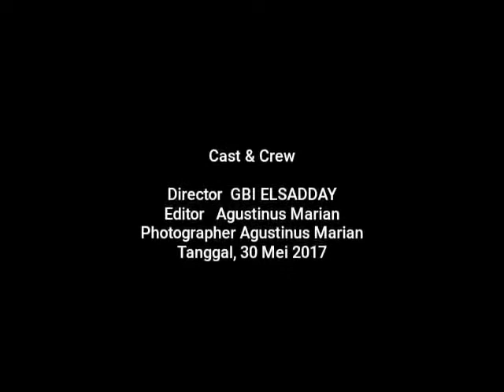Pembangunan gedung gereja betul indonesia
GBI ELSADDAY  DEKAI YAHUKIMO